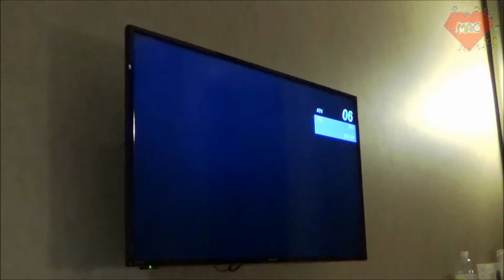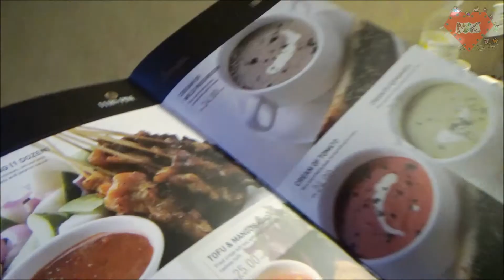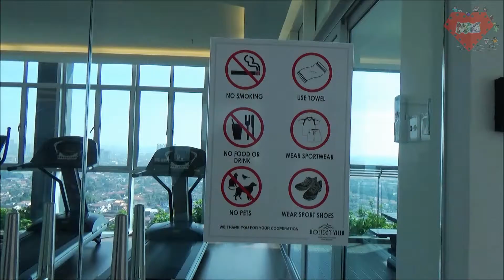VLOG | Holiday Villa Johor Bahru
Johor Bahru 2017 (Holiday Villa Johor Bahru City Centre)

So our family decided to have short trip to Johor Bahru before the start of the semester! We searched for hotels online and Holiday Villa was the one that caught our eye within our budget. The hotel looks as good as the photos shown on the official website. We left with no regrets :)

Total Budget for this 3D2N Trip: $600
Meals : $25SGD for four people

Jamie : @jajajamiee
Tricia : @tricia_lovey
Amirah : @mallaryyrosee
Umairah : @valeriedark

Watch our full vlog to see what we went through in Johor Bahru!